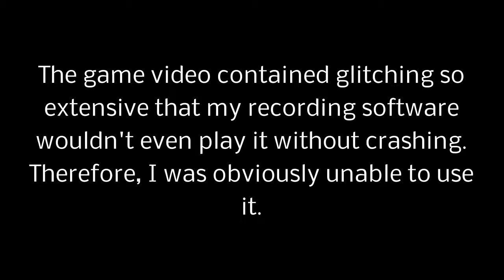Playing the Resident Evil 2 "Remake" Demo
This demo was a dumpster fire. Nuff said.